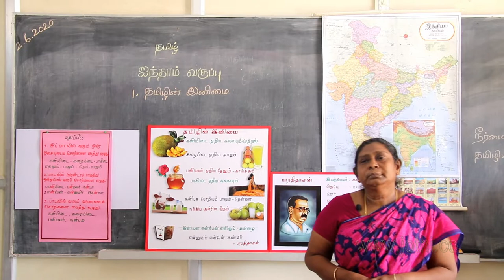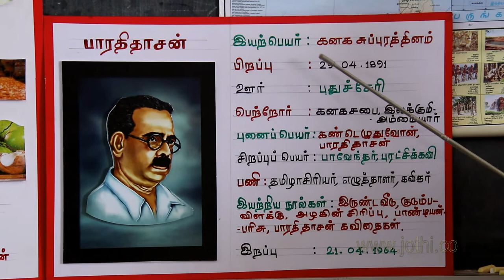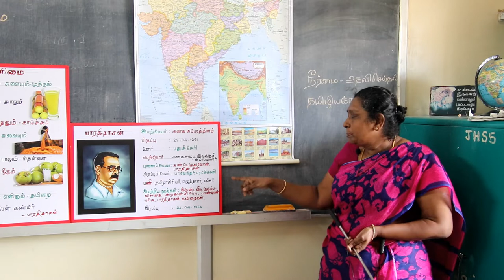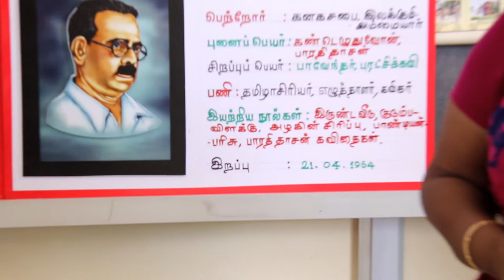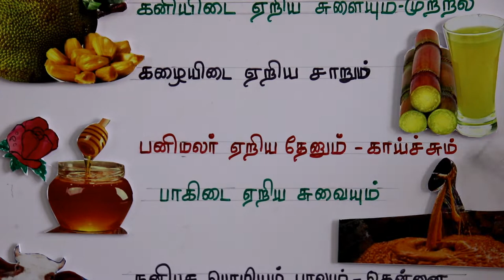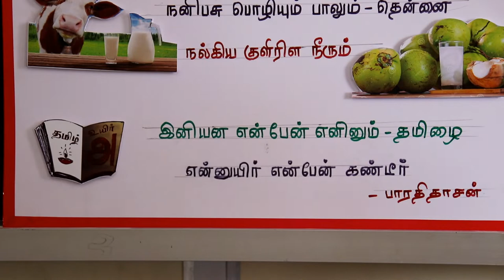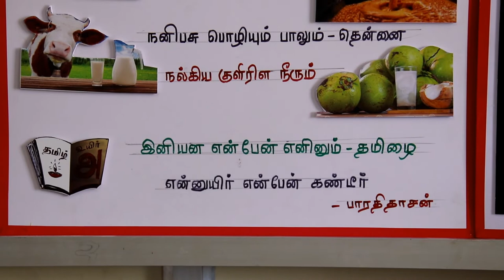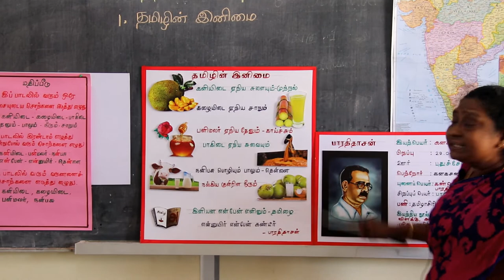STANDARD V- தமிழ் - பாடம் 1. தமிழின் இனிமை. -BY SMT. JENOVA GNANA SELVI B.A., B.Ed.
பாடம் 1. தமிழின் இனிமை.